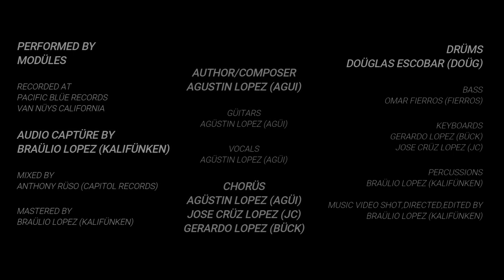MODULES A LA VERGA!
beautiful song dedicated to our president Donald Trump
A La Verga means he is the greatest in spanish.
Guitars: Agustin Lopez
Voice:Agustin Lopez
Chorus: Jc Lopez & Gerardo Lopez
Piano: Gerardo Lopez & Jc Lopez
Clarinet: Jordy Lopez
Bass: Omar Fieros
Percussions: Braulio Lopez (kalifunken)
Drums: Douglas Escobar
Mixed: Anthony Ruso (Capitol Records)
Audio Capture: Braulio Lopez (kalifunken)
Recorded at Pacific Blue Records Van Nuys California
Video by Blue Republic PBMG
Performed By MODULES
Author: Agustin Lopez
Executive Producer Braulio Lopez (Kalifunken)